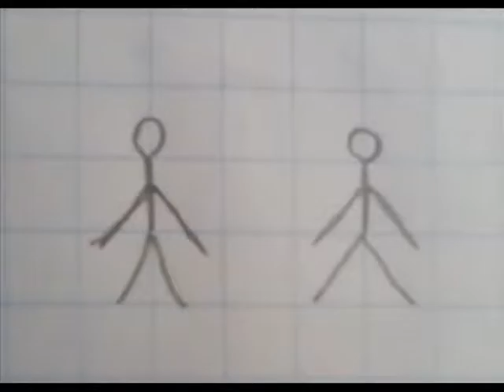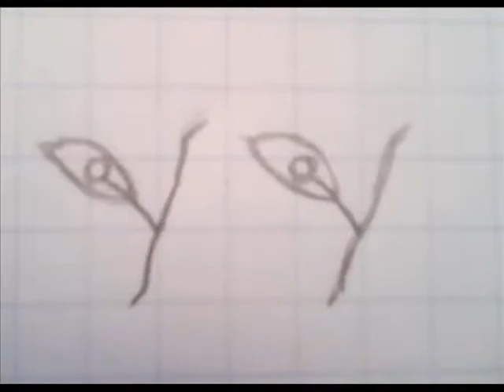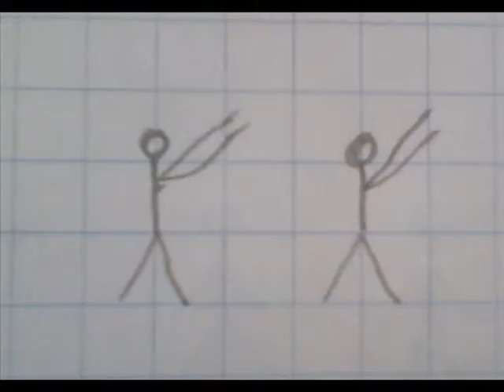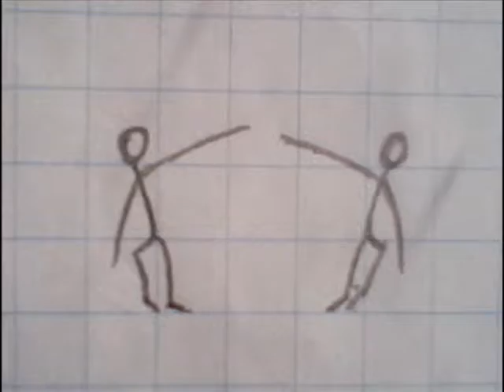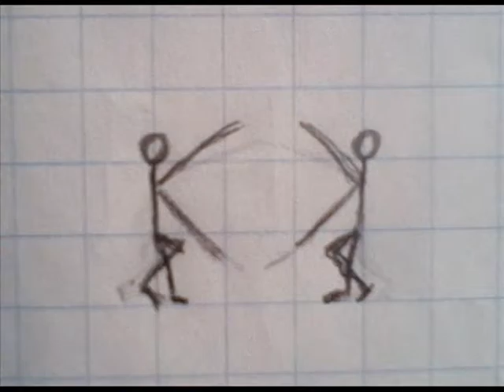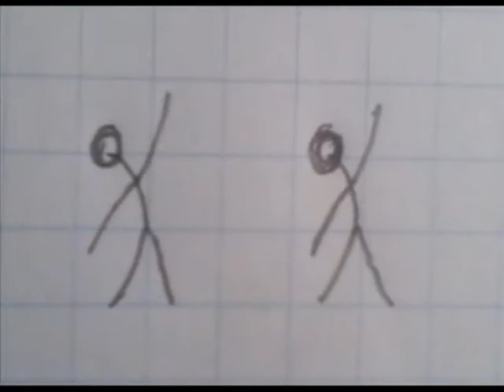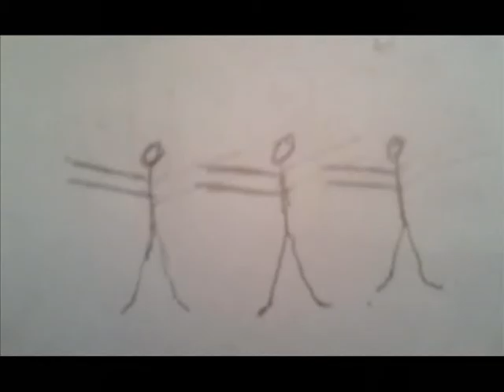RMATRD 2016 them spanisch cry of them gitar hero